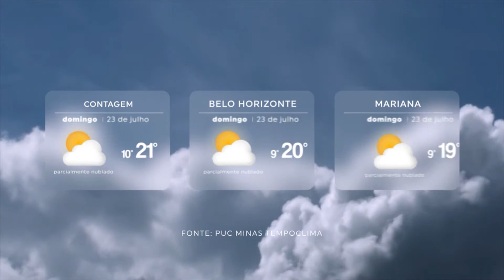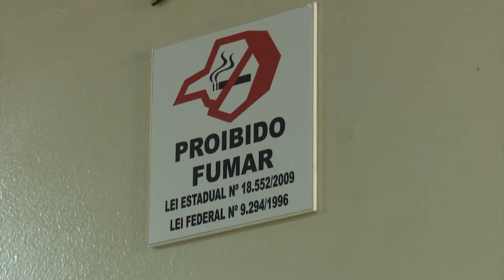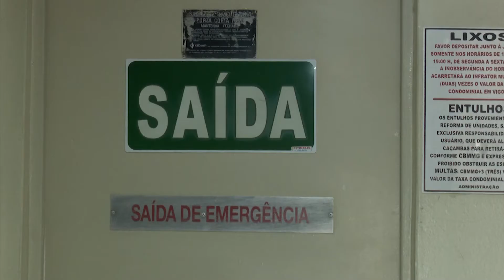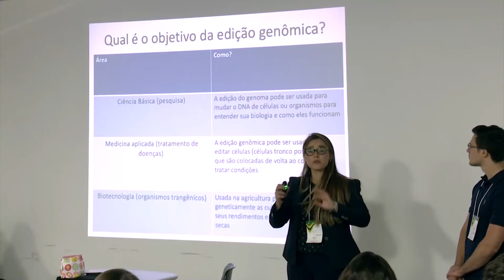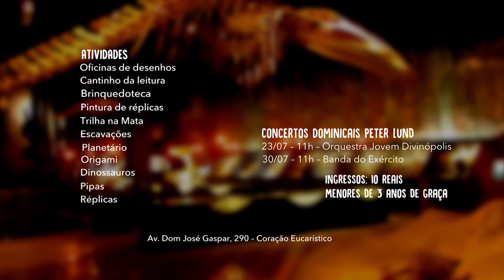Horizonte Notícia - Bloco 02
Data exibição: 20/07/2017
Produção: Kátia Castro
Apresentação: Fernanda Penna
Veículo: TV Horizonte